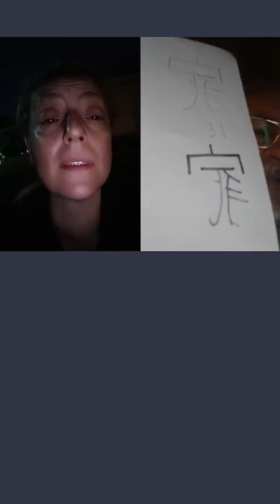Giappone Lingua e Cultura con Federico Fava 💪🏻🇮🇹